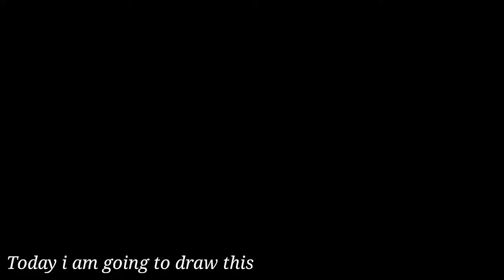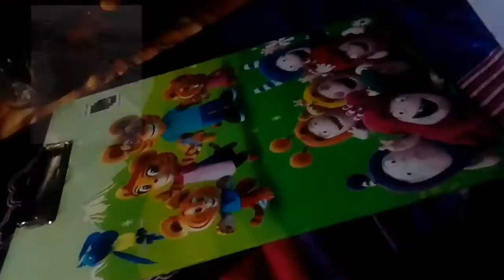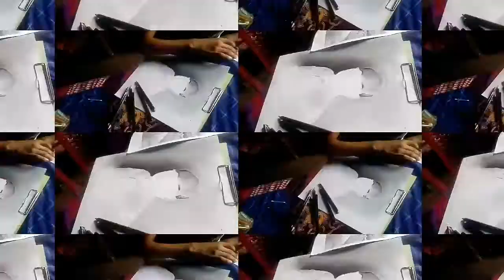HYPER REALISTIC drawing tecniques। realistic drawing techniques with oil pastels। drawing techniques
Hi friends
I am mousom bharadwaj

Iss channel me drawibg related videos milta he

Todays topic

hyper realistic drawing techniques, hyper realistic pencil drawing techniques

realistic art tutorial, realistic art for beginners, realistic art with colored pencils, realistic art tiktok, realistic art drawing, realistic art of maneesh, realistic art with oil pastels

how to draw realistic portraits
how to draw realistic portraits, how to draw realistic water drop
how to draw realistic portraits, how to draw realistic sketch
how to draw realistic portraits, how to draw realistic eyebrows
realistic drawing tips and techniques malayalam, realistic drawing tips and techniques - how to draw realistic portraits

realistic drawing tips and techniques

artistic sketches, artistic sketches for beginners, artistic pencil sketch, artistic zone sketchbook

Thanks. Mousom bharadwaj
Drawing techniques 5 min crafts
Drawing techniques with oil pastels
Drawing techniques malayalam
Realistic drawing techniques
Hyper realistic drawing
Hyper realistic shading tips
Hyper realistic drawing coloured pencil
Hyper realistic drawing step by step
Hyper realistic drawing time lapse
Hyper realistic drawing with doms coloured pencil
Easy drawing